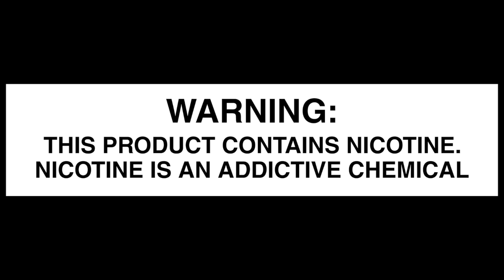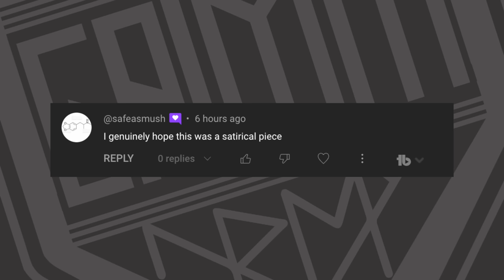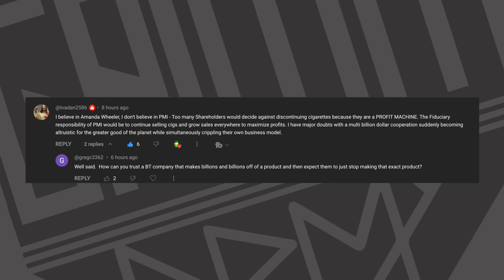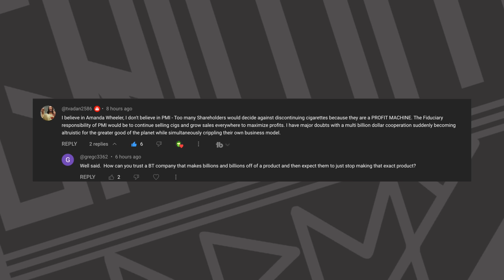How I Broke My Hand!! Responding To The PMI Comments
Agree, Disagree? Let me know!  if you disagree, don't get so mad that you throw a haymaker into a wall and break your hand like my dumb face did.

Be Excellent
have some boosh vape science 9,000